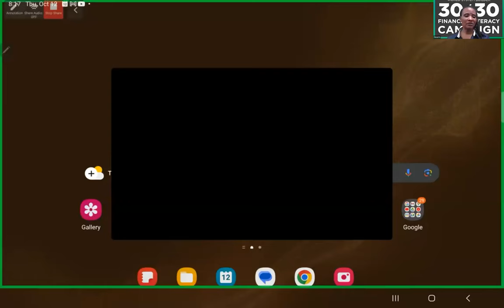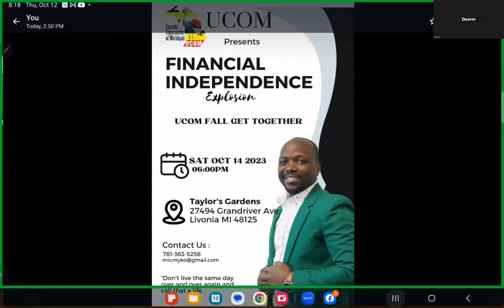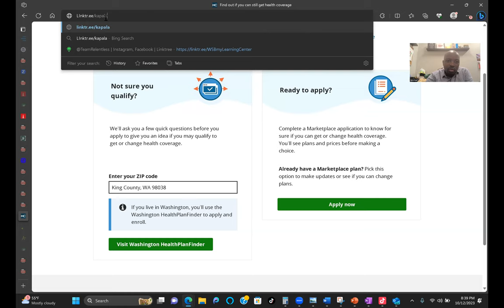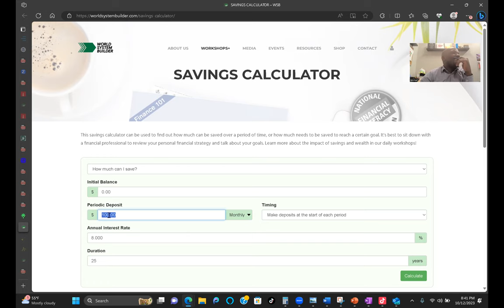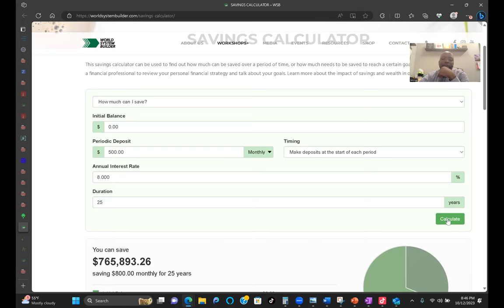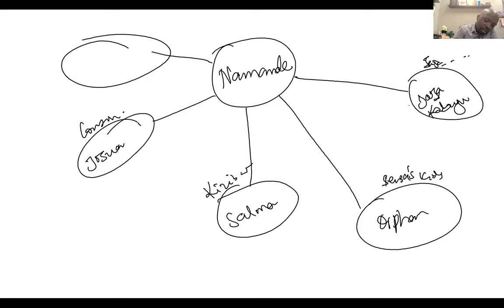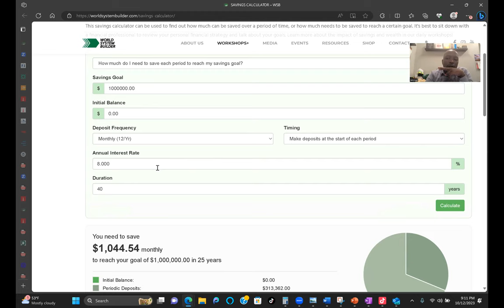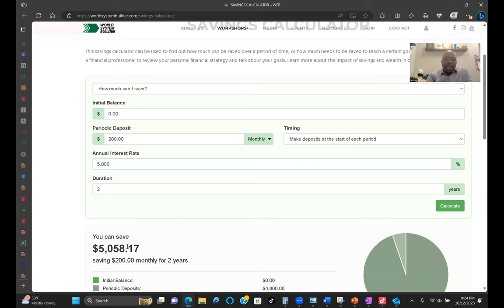ENGERI GYOSOBOLA OKUPLANINNGA OBULAMU MU USA - LUGANDA